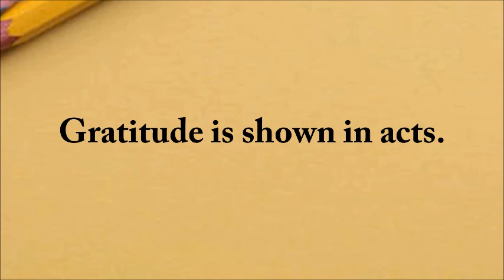Shown in acts